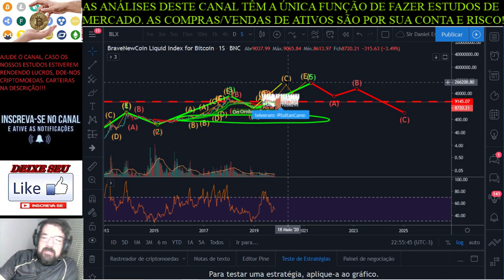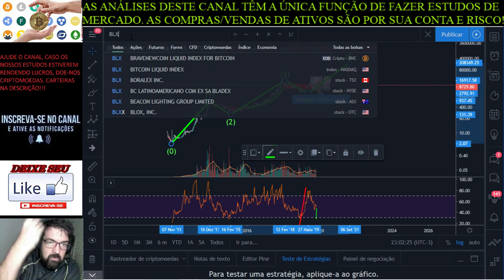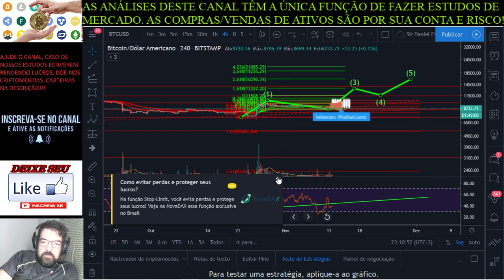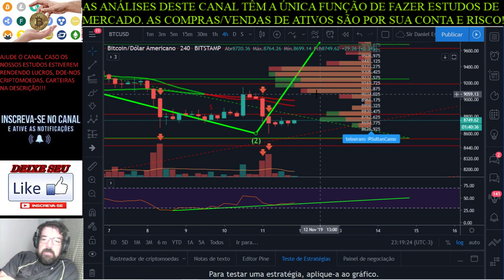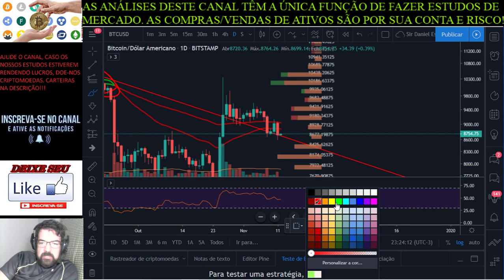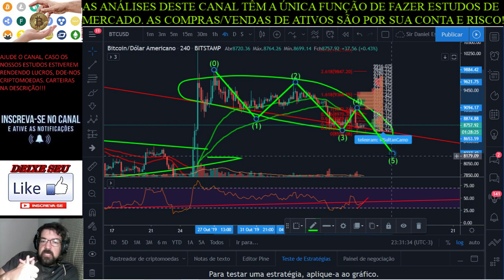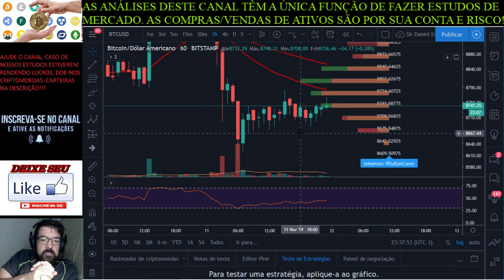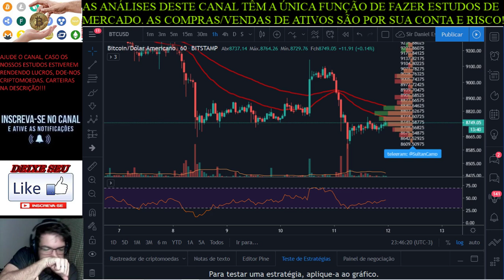Criptomarket 11/11/2019 - Bitcoin em vários tempos gráficos.